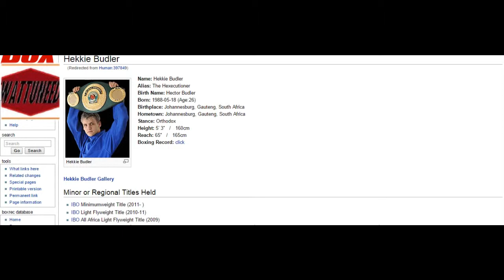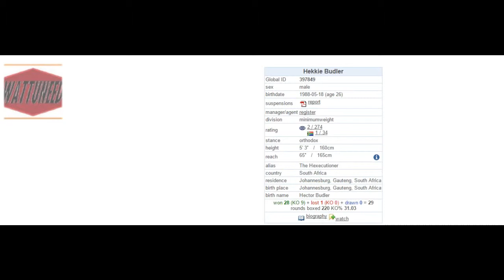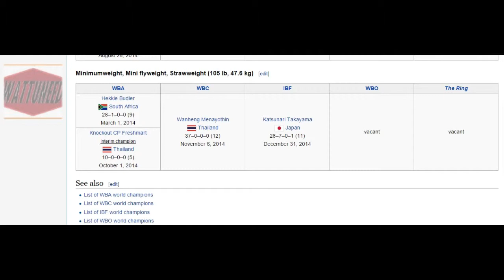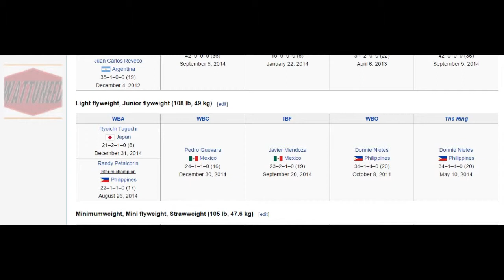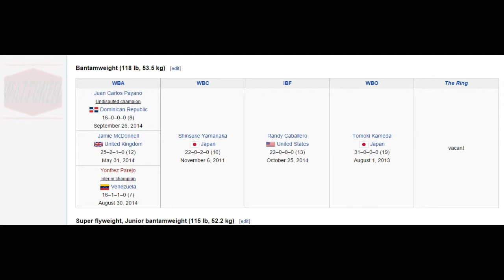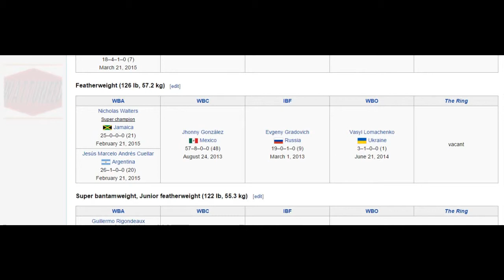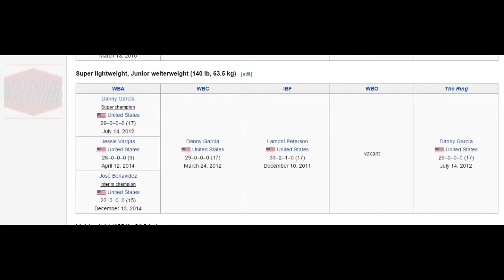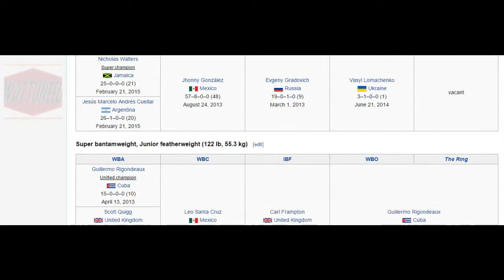World Champions: WBA Minimumweight Champion Hekkie Budler